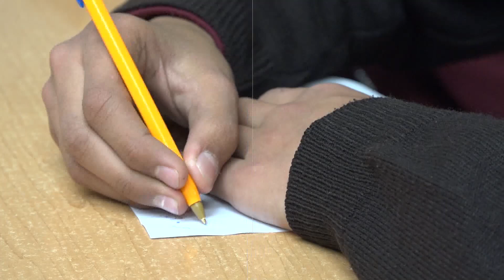EMPLEO CAPACITACION INS 1